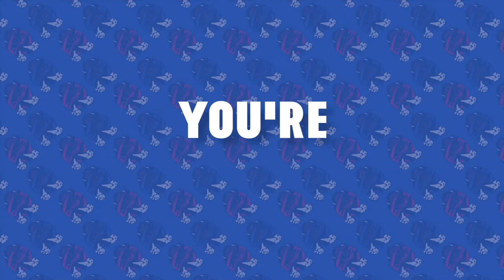Dion Dawkins and the Offensive Line - The Wandering Buffalo Podcast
The Wandering Buffalo Podcast is back! In this Wandering Buffalo Podcast, Andrew and Justin talk about the Buffalo Bills Offensive Line! Who should we extend, who should we cut? Find out now! -- The Wandering Buffalo Podcast for 03/11/20